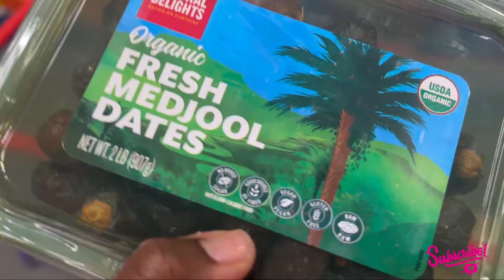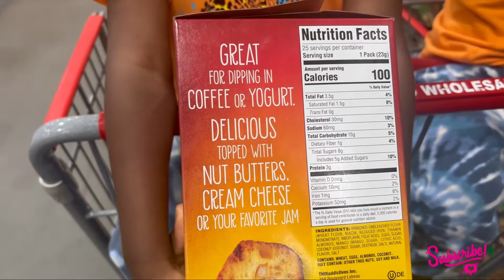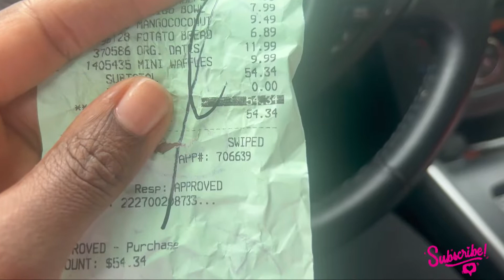A day in the life| weekly Costco grocery haul| busy mom of two.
Hey guys this is a weekly haul from Costco just few of our favorite especially the dates and bread .

Birthday 🎉 vlog will be coming in next week I can't wait to have take me out tomorrow #0819  .